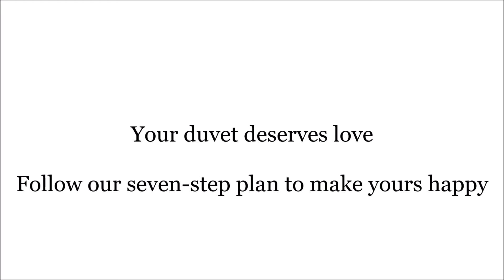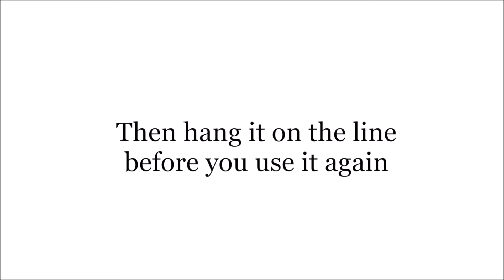7 Rules for a Happy Duvet | Soak&Sleep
A good duvet can be one of the best investments you can make. If you look after it well, it can be your best friend for many, many years. Here are our rules to ensure that you get the most out of your duvet.